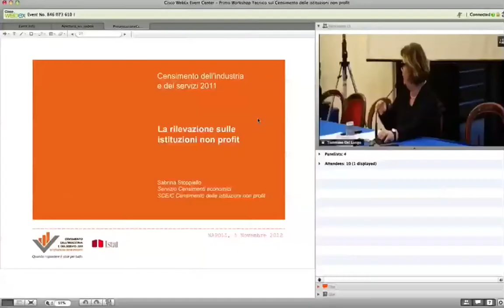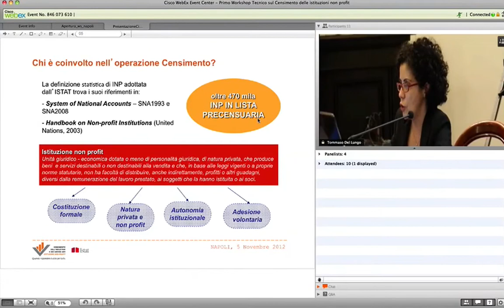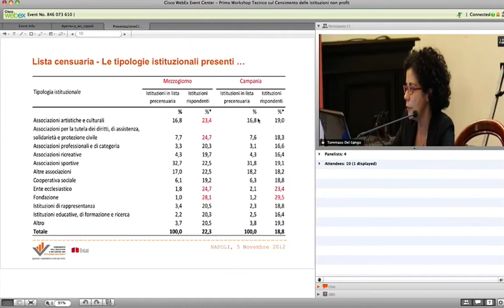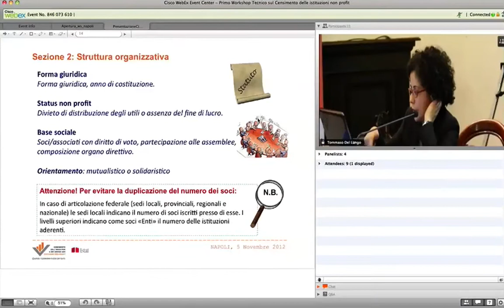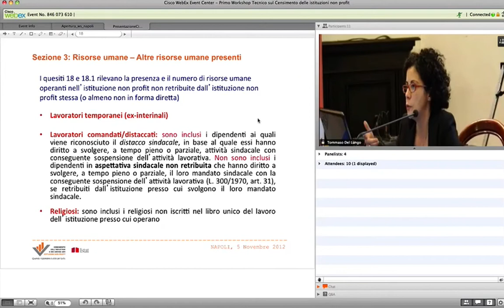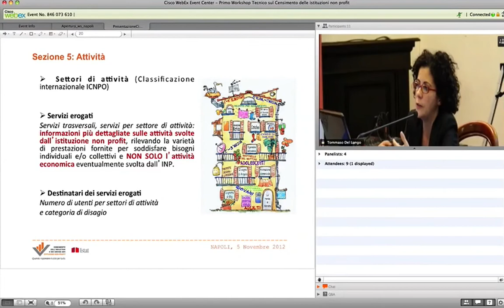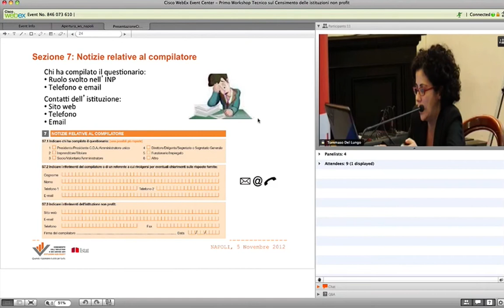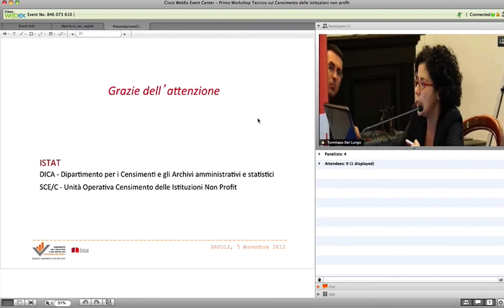Workshop sul Censimento del non profit - L'Istat spiega agli operatori del settore il Censimento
L'intervento di Sabrina Stoppiello, Responsabile del Censimento delle Istituzioni Non Profit - Istat,  al Workshop tecnico sul Censimento delle istituzioni non profit, a Napoli il 5 novembre 2012.